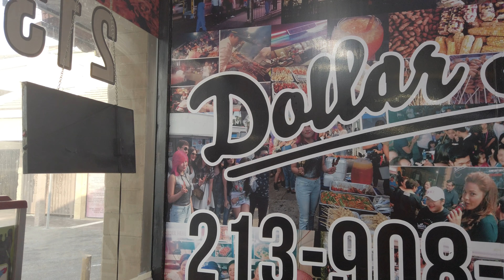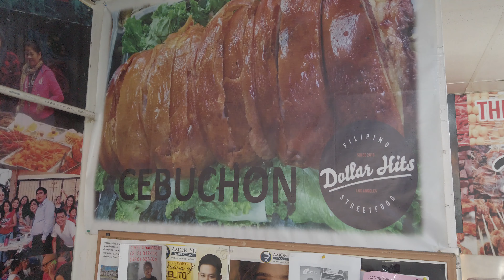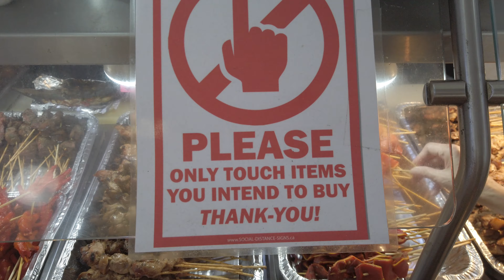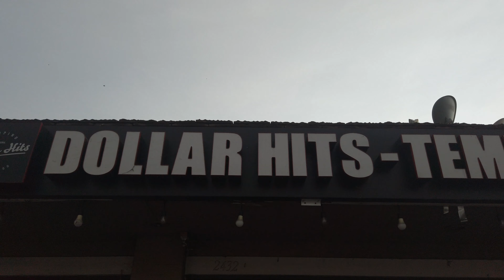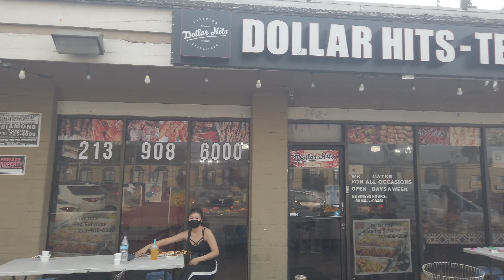Filipino Street Food in L.A.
Dollar Hits is the name of a filipino resturant located on temple street,they serve authentic Filipino street food such as kwekkwek,chicken head/helmet,porkblood,chicken feet/adidas and more,a dollar for each stick and you can also grill in front of the restaurant.